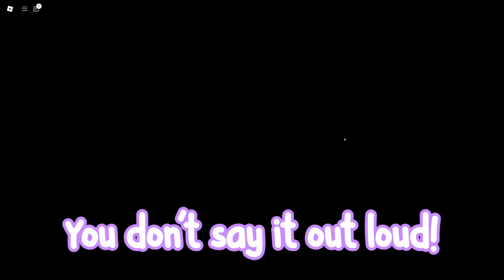Escape From WILLIAM THE CAT In Roblox!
We Enter Kittyland In Roblox!

★ Kim: Corinne Sudberg
★ Noi: Michael A. Zekas

NOT an official Roblox Product. Not Approved by or associated with the Roblox Corporation.